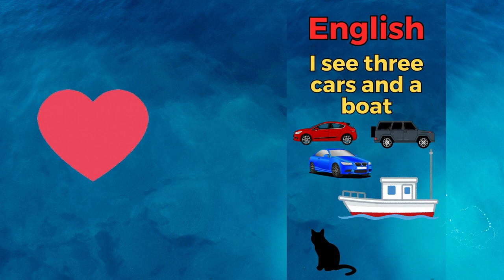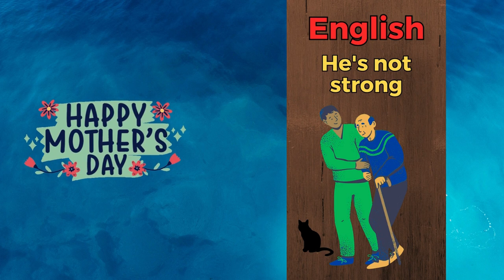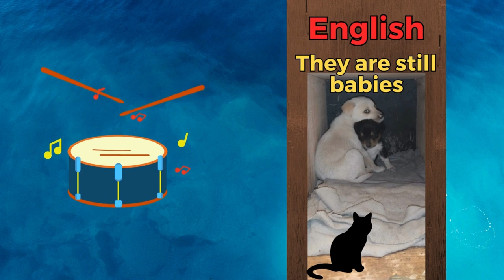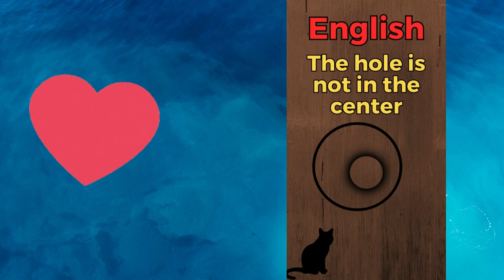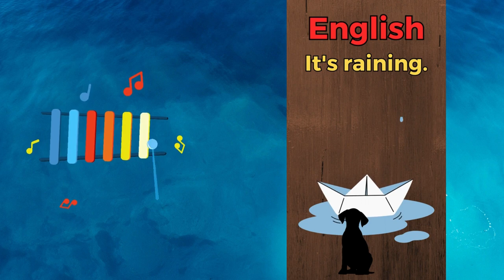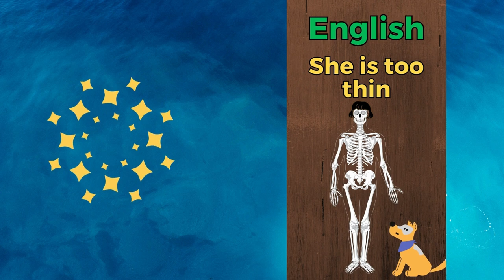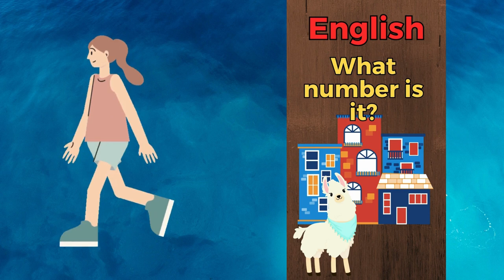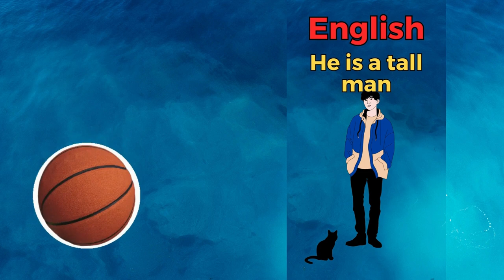Uskrsni vikend: The 5-minute-a-day way to learn Croatian. Practice out loud! It works!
Uskrsni vikend